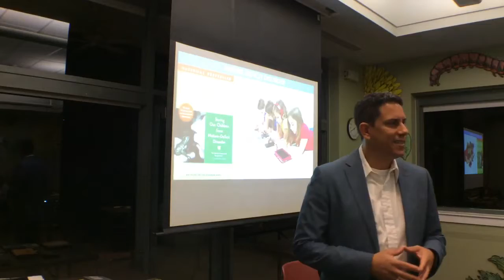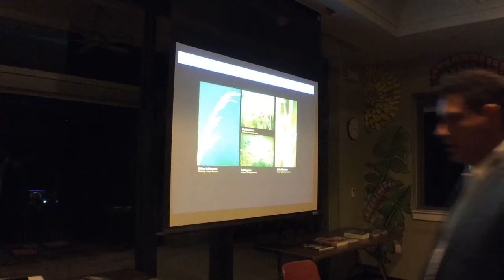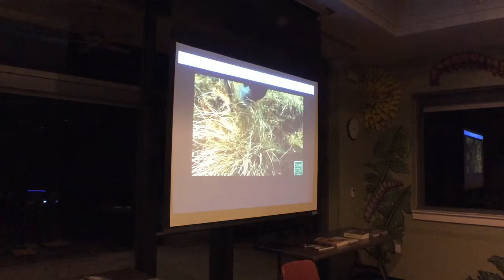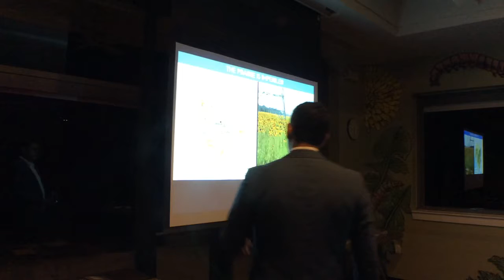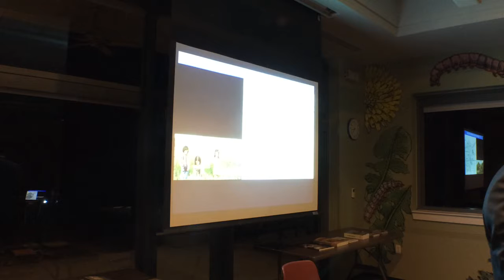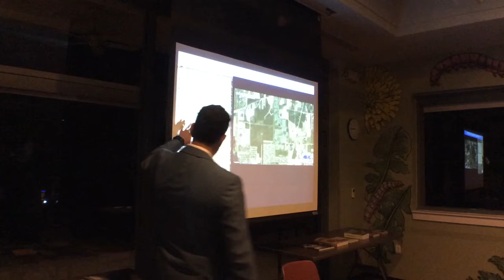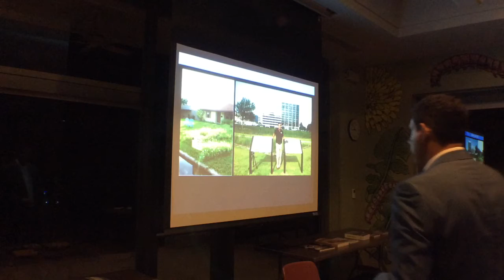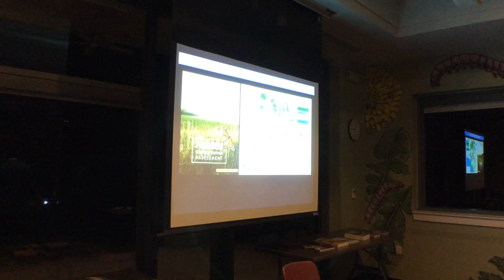Saving Houston's Prairies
Saving Planet Houston: Saving Houston's Prairies with Jaime González from Katy Prairie Conservancy. View the full series of slides and lectures for this series